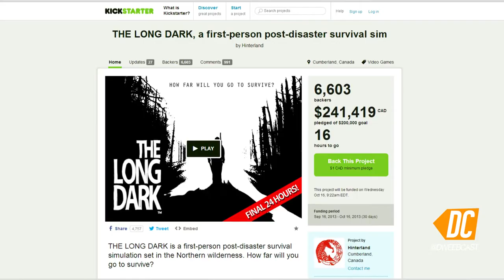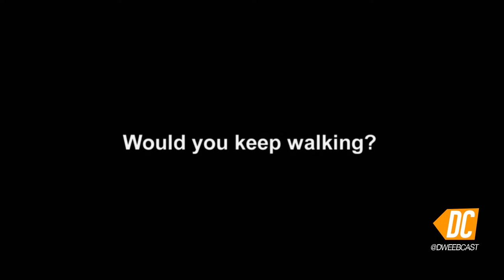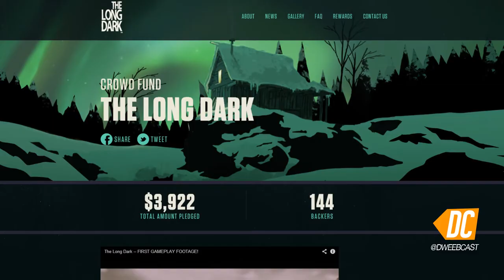The Long Dark: Exclusive Developer Interview | DweebCast | OraTV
Hosted by @AndyRiesmeyer, Dweebcast is a show for Dweebs, by Dweebs. We're goin' deep into the world of comics, sci-fi, movies, games & more!

Our host, Andy Riesmeyer interviews Raphael Van Lierop, founder and creative director for indie video game developer Hinterland Studios about "The Long Dark," a new post-apocalyptic game. Van Lierop talks about his team's excitement at just hitting their KickStarter mark of $200,000 along with what Hinterland Studios plans are for the release of the innovative game!